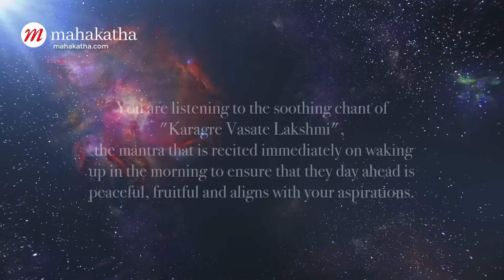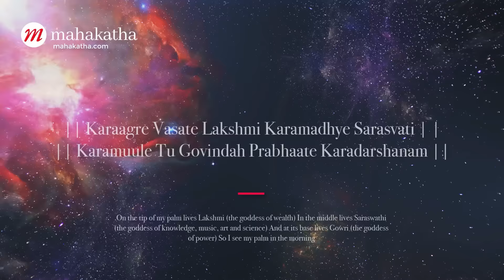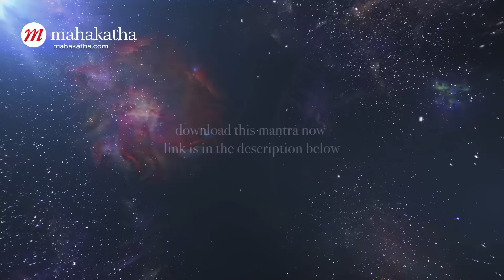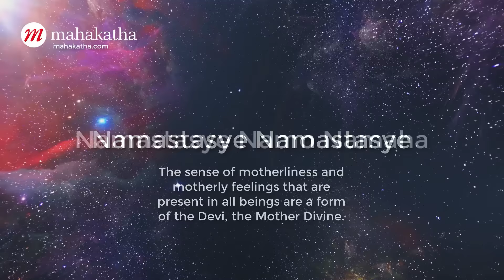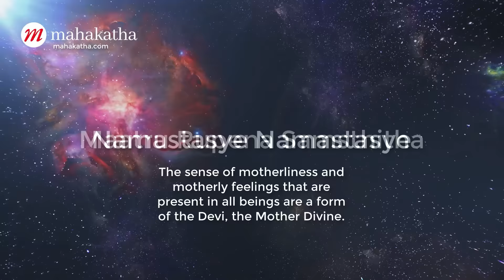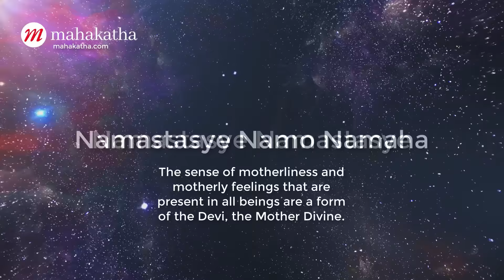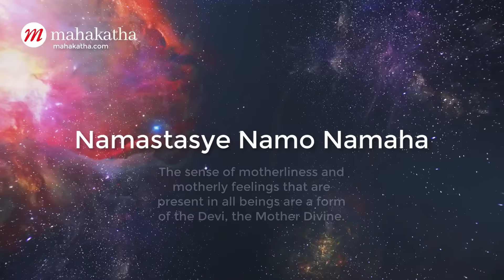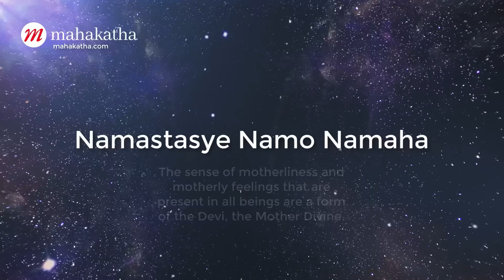Powerful Lakshmi Mantra For Money, Protection, Happiness (LISTEN TO IT 5 - 7 AM DAILY)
This is part of our albums Ancient Chants from India Volume 2

There are 2 Devi mantras in this video, that you can read more about  :

Both when heard daily first thing in the morning will bring in good luck, health and wealth along with your family's protection and happiness.
👉 Who are these Devi mantras for?

This powerful mantra video can help people in debt find financial success. The power of positive thought can unlock abundance in their life.

You can get out of a financial hole and build an abundant future. Meditating on this mantra daily will lead to quick results.